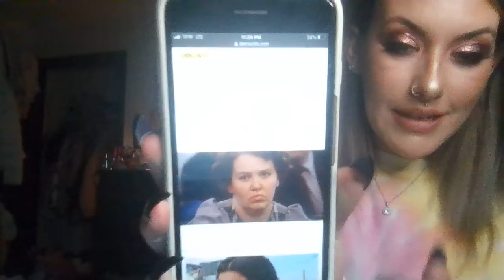ASMR TRUE CRIME: LINDA LEE COUCH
Hey babies! This is such a weird story as you will see. Linda Lee Couch shot her husband Walter in the back of the head on the night of Oct 13, 1984. She claimed that she was repeatedly beaten and assaulted by her husband, and this drove her to kill him (in an altercation over a gun she claims due to him not wanting Linda to go to college.) She then buried him, with the help of her children, in the vegetable patch in their backyard. So was this a case of battered woman's syndrome or did Linda murder her husband in cold blood?

I hope you know how amazing you truly are! You are enough, and you are loved.